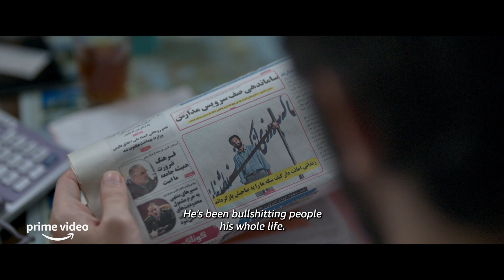A Hero - Featurette: Writing And Directing A Hero | Amazon Studios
Master writer-director Asghar Farhadi discusses the theme of moral ambiguity in his lead character and the importance of allowing viewers to decipher the meaning of a film. A HERO is now playing in select US theaters and on Amazon Prime Video 1/21/22.

About A Hero:
Rahim is in prison because of a debt he was unable to repay. During a two-day leave, he tries to convince his creditor to withdraw his complaint against the payment of part of the sum. But things don't go as planned…